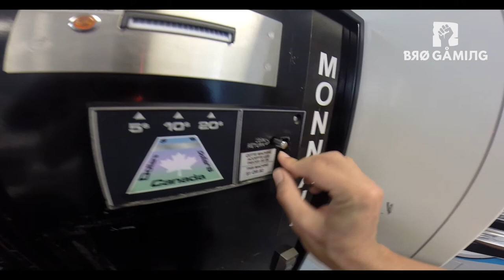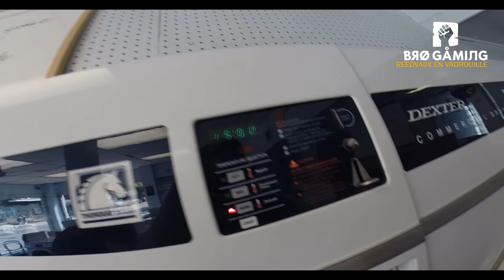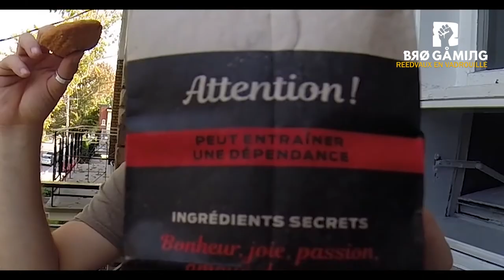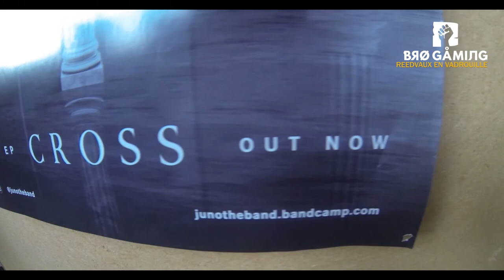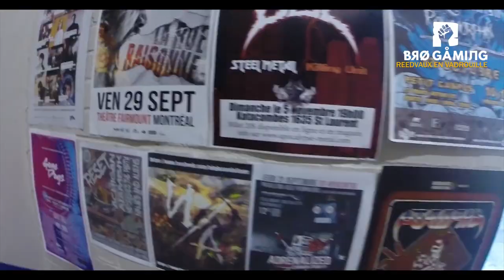Reedvaux en Vadrouille - JUNO - VLOG CANADA - EP5